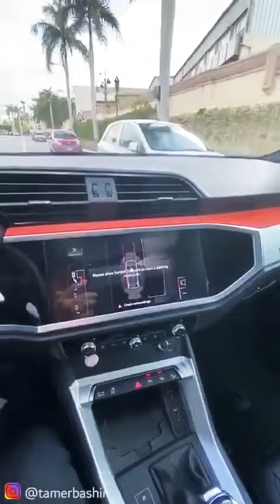لازم شركة أودي تعطيه جائزة